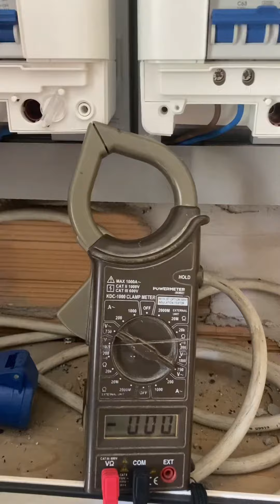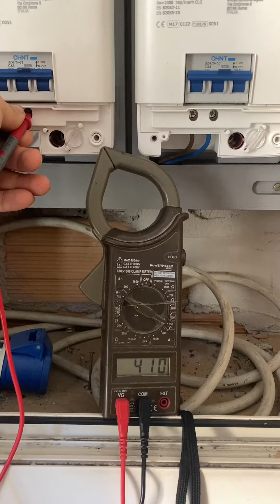COSA SUCCEDE CON I SBALZI DI TENSIONE ? COME RISOLVERE